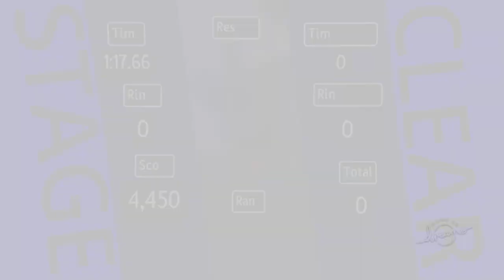Super Sonic gameplay